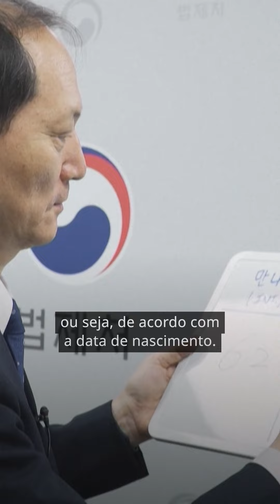Acordando um ano mais jovem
Acordando um ano mais jovem já é realidade para os sul-coreanos. Isso se deve ao métodos de contagem de idade que era difente.